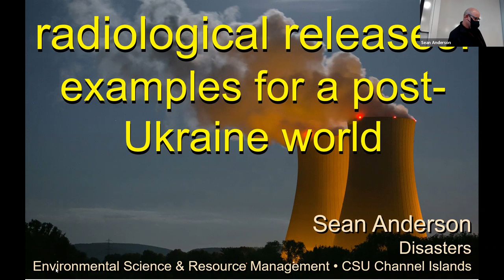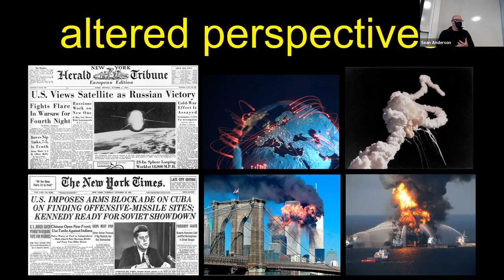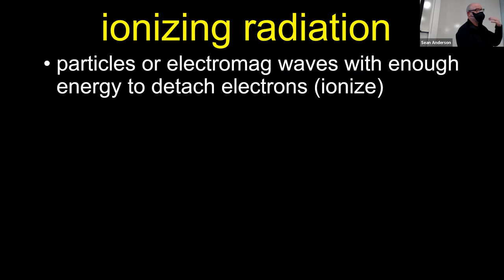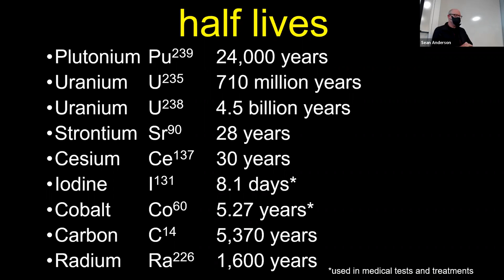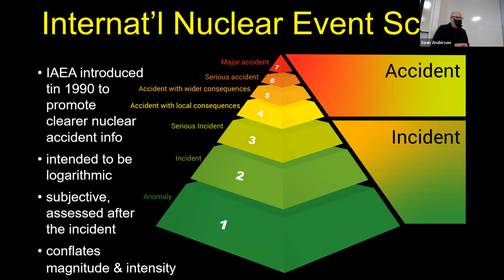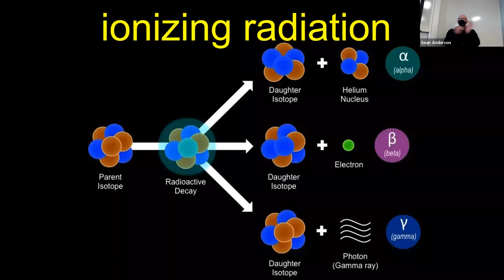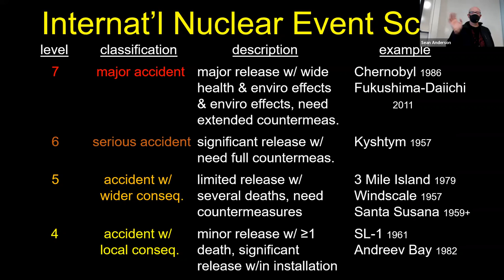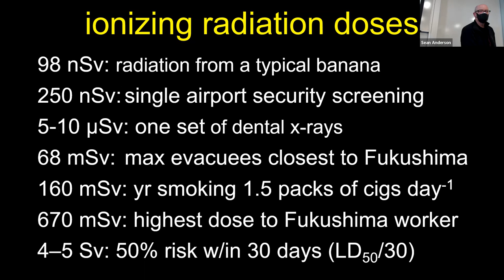Contextualizing Nuclear Power-Nuclear Disasters (Part 2)